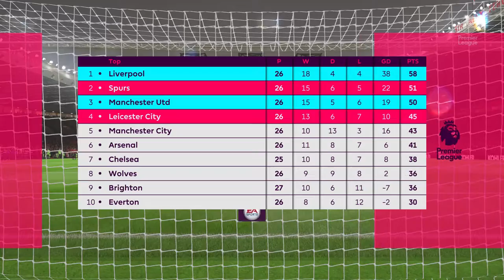FIFA 19 Career Mode | Manchester United 1 - 2 Liverpool | Premier League